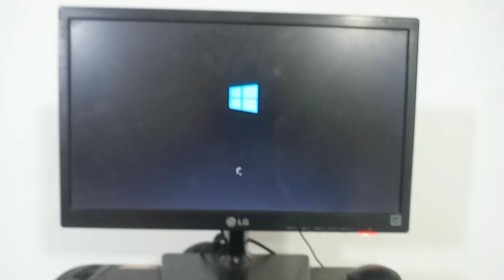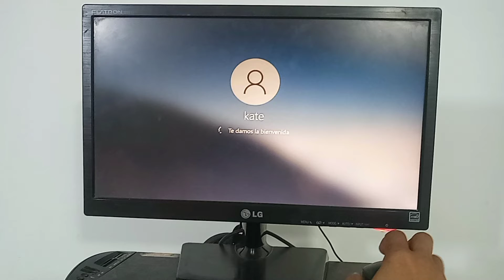ensamble de pc de mesa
hazlotumismo en este video les comparto el armado de esta cpu y les comparto el link de la parte 1 que fue del estado de como nos llegó tengan en cuenta que estos vídeos son con fines de orientación y metodología educativa para los técnicos que va iniciando en esta materia